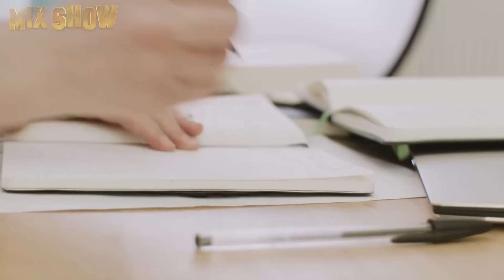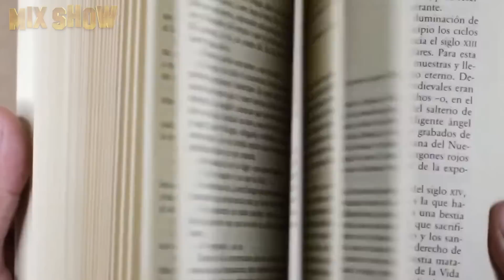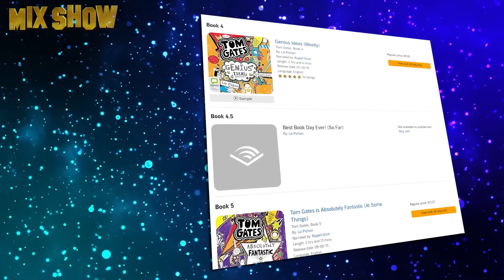Rupert Grint | How Ron Weasley lives after Harry Potter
Rupert Grint is a British actor, producer, and a very successful businessman. He gained fame as a child when he played Harry Potter's best friend in a series of films about young wizards, and since then he has been trying not to become a hostage of this role.  You'll learn all the details from our video.